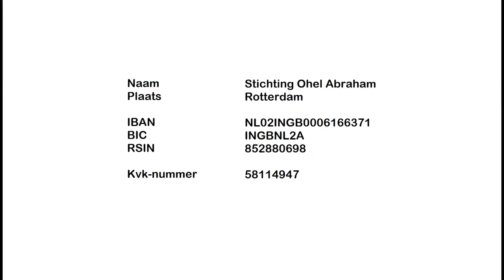Parasja van de week: Noach 5781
Chacham Meïr verteld in deze vlog over parasja 'Noach'.